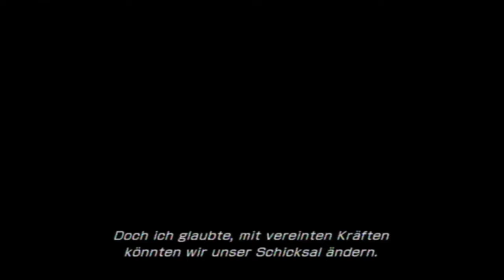Let´s Play Final Fantasy 13 (Blind) Part 57 German Deutsch HD/HQ Enter The Base!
wish u best of fun!